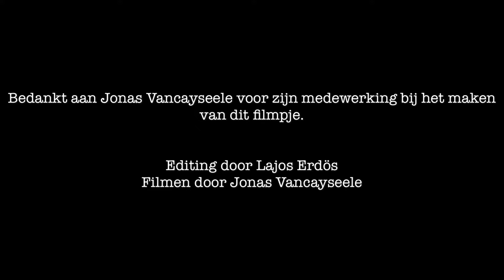Lajos Erdös - Promofilm wearables - Nike Run Club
Howest Brugge - Opdracht wearables promofilm - Nike Run Club - 1e jaar Sport & Bewegen - Groep 2

Provided by SpinninCopyrightFree